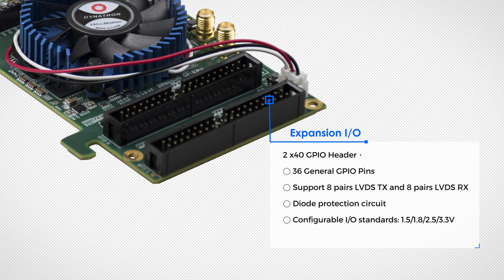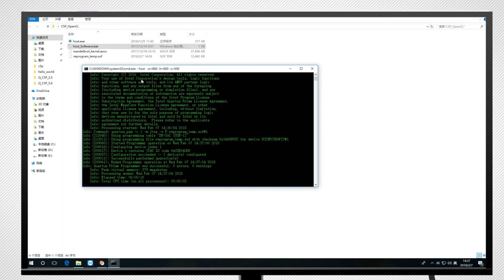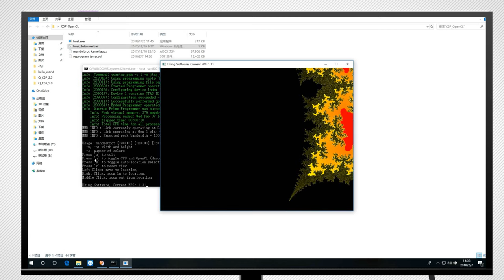Terasic Starter Platform for OpenVINO™ Toolkit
1.Cyclone V GT/GX PCIe Board, 301K LE, PCIe
2.1GB DDR3, 64MB SDRAM, EPCQ256
3.UART-to-USB, GPIO and Arduino Headers